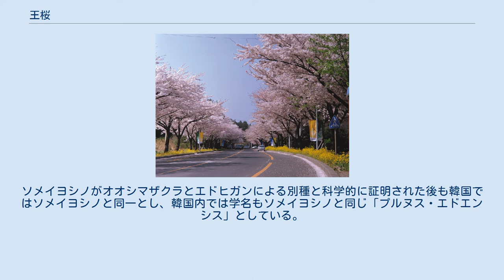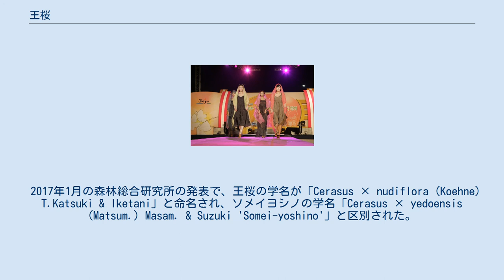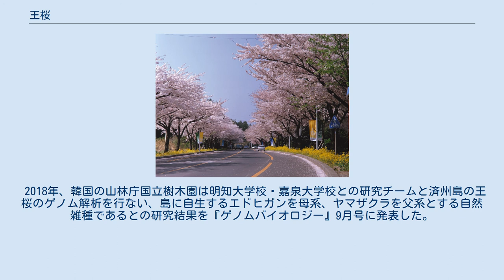王桜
王桜（ワンボンナム（왕벚나무）、ワンボッコッ（왕벚꽃）、学名：Cerasus ×nudiflora (Koehne) T.Katsuki & Iketani、和名：エイシュウザクラ） はバラ科サクラ属のサクラの一種。
オオヤマザクラを父系、エドヒガンを母系とする第1世代自然雑種。
なお、王桜は現在の分類学上の種 (species)の概念では独立した種とはいえず、あくまでも種間雑種である。
 韓国では済州島漢拏山と全羅南道海南郡大芚山（テドゥンサン）に自生している韓国の固有種とされており、済州特別自治道西帰浦市新礼里（天然記念物第156号）、済州特別自治道済州市奉蓋洞（天然記念物第159号）、全羅南道海南郡大芚山（天然記念物第173号）の3か所が王桜自生地として天然記念物に指定されている。
ソメイヨシノがオオシマザクラとエドヒガンによる別種と科学的に証明された後も韓国ではソメイヨシノと同一とし、韓国内では学名もソメイヨシノと同じ「プルヌス・エドエンシス」としている。
 王桜は現在希少種として韓国の絶滅危惧種（IUCNレッドリストではない）に指定されている。
2017年4月時点で194株が済州島漢拏山に自生していることが確認されている。
 済州島西帰浦に住んでいたフランス人神父タケ (Taquet) が、1908年4月14日に、漢拏山北側の観音寺裏手の山、海抜600メートルの地点で採集した。
採集された標本に基づき、1912年、当時バラ科の権威だったドイツベルリン大学のベルンハルト・ケーネがソメイヨシノの変種として報告した。
1950年に勃発した朝鮮戦争のため荒廃した祖国の山林を蘇らせようと、1960年以降、在日韓国人らによって6万株に達する日本の桜が寄贈されており、1974年には朴正煕の大統領令による「桜の大植樹運動」が展開され、日本から輸入されたソメイヨシノが韓国各地に植えられた。
韓国で植えられた桜のほとんどがソメイヨシノであり、済州島にもソメイヨシノが大々的に植樹された現状からすると、「ソメイヨシノとの交配が起こり自生の王桜が消滅する可能性がある」と報じられた。
王桜の種子は非常に実りづらく、自然界で広がる事はほとんどないとされている。
韓国では王桜の世界化を目指す国際シンポジウムが開かれている。
韓国国立山林科学院暖帯亜熱帯山林研究所が組織培養で王桜の苗木を大量生産することに成功したと発表した。
 野生種の雑種であることから遺伝的に多様であり個体ごとに特徴に広い差異が存在する。
通常花弁は5枚であり、ヤマザクラと似た特徴を示す。
海抜500メートルくらいのところで育つが、それより高いところに自生する山桜と低地の桜の交雑種と韓国では考えられている。
 個体によってはソメイヨシノに非常に似ることから、以前は形態学的観念からソメイヨシノの起源の一つとする説もあった。
しかし、現在のDNA調査の結果によると別種と確認されている。
DNA研究によると、母系はエドヒガン、父系はヤマザクラあるいはオオヤマザクラの自然交雑種であるとされてきたが、2017年1月、国立研究開発法人森林総合研究所（チーム長 勝木俊雄）が、形態学や集団遺伝学、分子系統学の最新の知見を基にした岡山理科大学の池谷祐幸との共同研究の結果を発表し、王桜はエドヒガンとオオヤマザクラの種間雑種であることを発表した。
 日本の国立遺伝学研究所は、ソウル大学の教授だった姜永善からこの品種のサクラを入手し育てている。
 ケーネは王桜をソメイヨシノ（当時の学名はPrunus yedoensis Matsum.）の変種と考え、Prunus yedoensis var. nudiflora Koehne と命名した。
小泉の論文ではPrunus quelpaertensis NakaiやPrunus nudiflora Koidz.などの学名となっており、和名ではエイシュウザクラ（瀛洲桜）のほかタンナヤマザクラ（耽羅山桜）ともされている。
 2017年1月の森林総合研究所の発表で、王桜の学名が「Cerasus × nudiflora (Koehne) T.Katsuki & Iketani」と命名され、ソメイヨシノの学名「Cerasus × yedoensis (Matsum.) Masam. & Suzuki 'Somei-yoshino'」と区別された。
 韓国では、ソメイヨシノについて日本語の原音と同じ「소메이요시노」が使用されることは少ない。
多くの場...